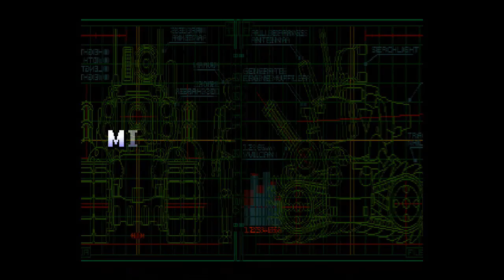Metal Slug 3 - Walkthrough Completo (ITA - no commentary)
Uno dei titoli più amati di questa saga. Buona visione!